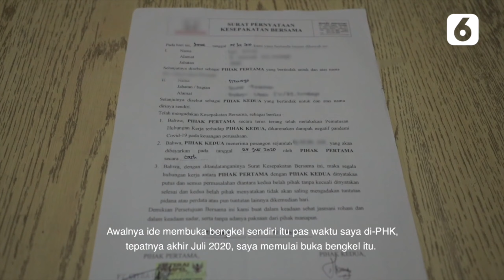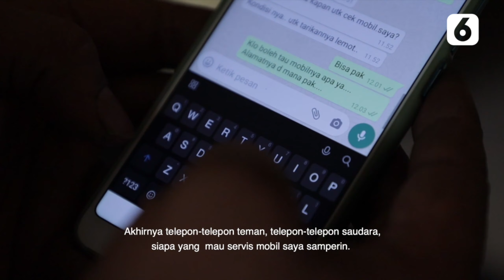Berani Berubah - Berawal di-PHK, Berakhir Jadi Pengusaha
LIPUTAN6.COM - Semenjak terkena PHK pada bulan Juli 2020, dia harus memutar otak untuk mencari cara mendapat penghasilan. Setelah berdiskusi dengan istri, Siswoyo akhirnya memutuskan untuk membuka usaha bengkel, sesuai dengan bidang keahliannya.

Namun, bengkel Siswoyo terbilang unik. Sebab, dia menawarkan jasa servis langsung ke rumah pelanggannya. Ini guna menaati protokol kesehatan yang ada, dan juga memudahkan pelanggan agar tak perlu keluar dari rumah.

Berbagai suka duka pun dia lalui. Tapi, meski harus bersusah-payah di awal, Siswoyo kini sukses menjadi pemilik bengkel dan mempunyai 3 orang karyawan. Mereka pun masih teman-temannya sendiri yang ikut terkena PHK akibat pandemi COVID-19.

Yuk, ikuti kisah ini maupun yang lainnya dalam program Berani Berubah, hasil kolaborasi antara SCTV, Indosiar bersama media digital Liputan6.com dan Merdeka.com.

Program ini tayang di Stasiun Televisi SCTV setiap Senin di Program Liputan 6 Pagi pukul 04.30 WIB, dan akan tayang di Liputan6.com serta Merdeka.com pada pukul 06.00 WIB di hari yang sama.